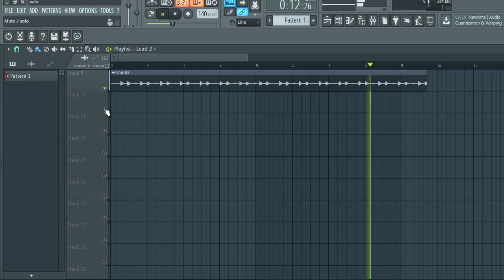[FREE] SAMPLE PACK / LOOP KIT | MELODY LOOPS (Trap, Rap, Hip-Hop Samples) | pt99